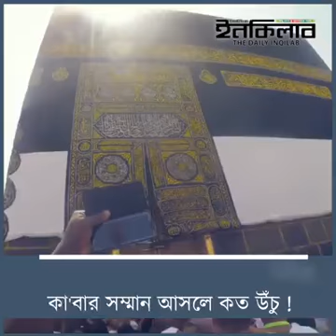Birds are doing Tawaf in Kabah.SubhanAllah.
Video from Ebadur Rahman